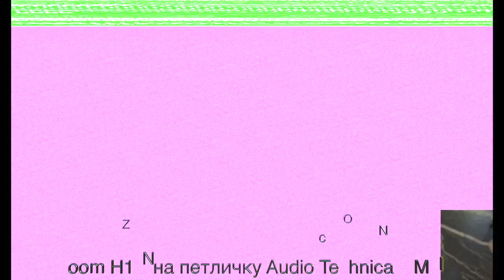Тест звука Zoom H1n vs Zoom H2n | NW-800 | Audio Technica buttonhole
Тест звука, сравнение цифровых диктофонов Zoom H1n и Zoom H2N по качеству записи звука. Дополнительно подключал внешние микрофоны NW-800 и петличку Audio Technica OMNI
Для полного сравнения есть звук с петлички для IPhone 5S на встроенный диктофон телефона